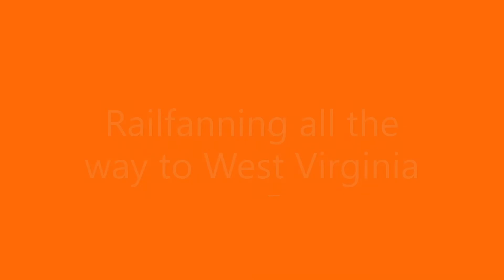Railfanning all the way to West Virginia pt 5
Railfanning all the way to West Virginia pt 5 final